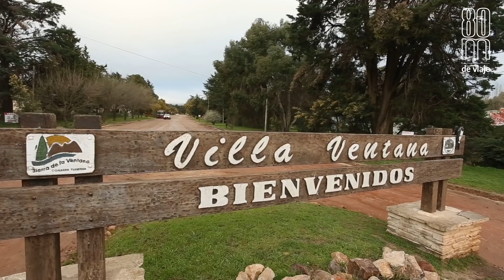Comarca de Sierras de la Ventana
Viajamos a la Comarca de Sierras de la Ventana para caminar, escalar y ver atardeceres de ensueño.
Todo el material fue registrado por el Staff de Ochentamundos.
*Cámara: Guillermo Gallishaw
*Edición: Constanza Molina
*Dirección: Guillermo Gallishaw

Para conocernos un poco más visita nuestra pagina web